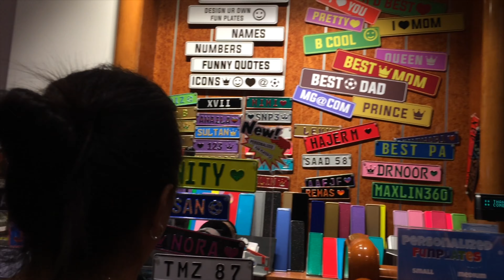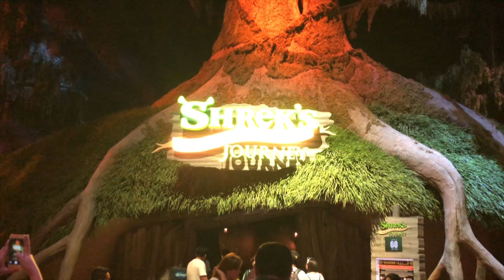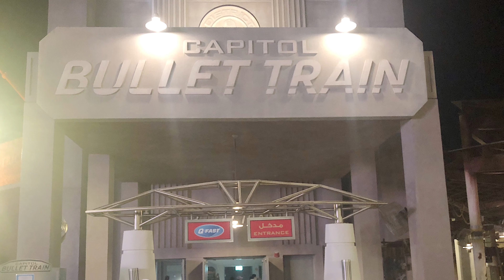VLOG # 18: Our Motiongate Dubai adventure! Dubai Parks and Resorts visit - Part 2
This is part of the treat for all Filipinos here in Dubai in celebration to Philippine Independence day!

We've got to visit the 3 of the Parks in Dubai Parks and Resort; the Legoland, Motiongate and Bollywood.
And now i am sharing you our adventure in Motiongate!
This is the Part 2 of our Dubai Parks and Resort experience which i promised to share with you all!

Love youuu!!!

See yah on my next video! Xoxo! ❤️